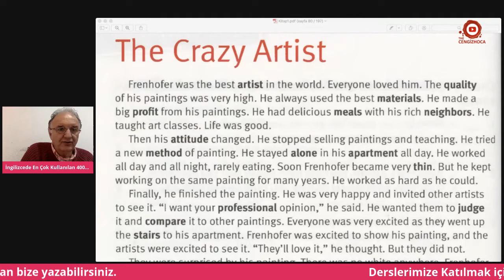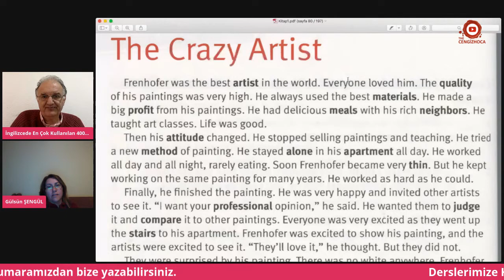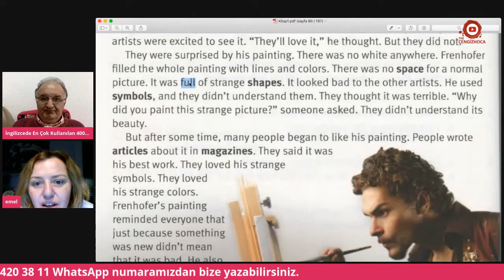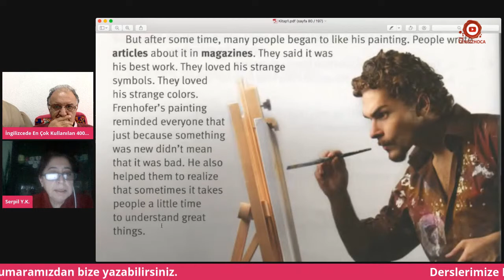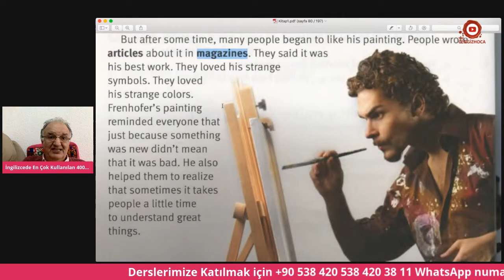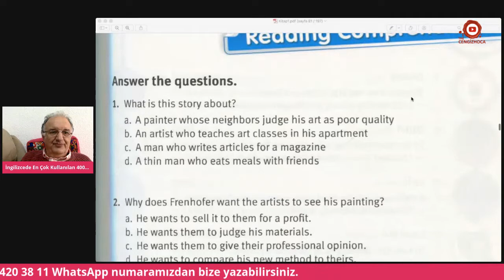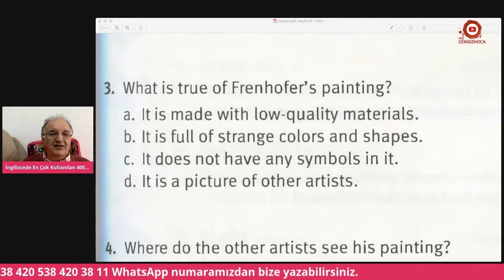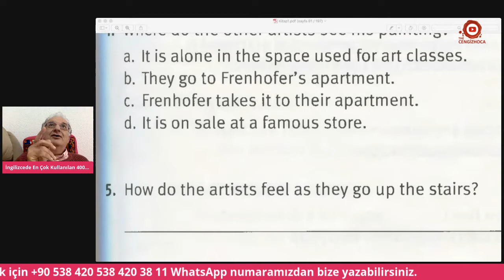İNGİLİZCEDE EN ÇOK KULLANILAN 4000 KELİME - The Cengiz hoca - SET 40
DOĞUM GÜNÜ KAMPANYAMIZ***
***PLATİN PAKET - 99.99 TL aylık***
HEDİYELİ KAMPANYA
***Paketi alana 3 Kitap hediye
9 aylık ödüyorsun 3 ayda size HEDİYE
Normalde 1200 TL olan dersler
SADECE 900 TL – 12 ay

KAÇIRMAYIN SAKIN!!!

Ücretsiz Seviye Sınavı ve Yönlendirme
WhatsApp soru sorma hattı 7/24
You Tube video altı sorularına aydınlatıcı yanıt.
The Cengiz hoca Kitapları Ücretsiz -Kütüphane
Podcast Desteği
Haftada 5 gün Canlı ders (Katılımcı – 15/20 dakika)
Haftada 5 gün Conversation yüz yüze (Katılımcı – 15/20 dakika)
Döküman desteği
Facebook Seviyenize uygun FULL döküman desteği
Öğrencilerimize VIP FULL destek
Telegramda İngilizce CHAT

Ücreti ödedikten sonra 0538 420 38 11 WhatsApp numaramızdan dekontu atmayı UNUTMAYINIZ.